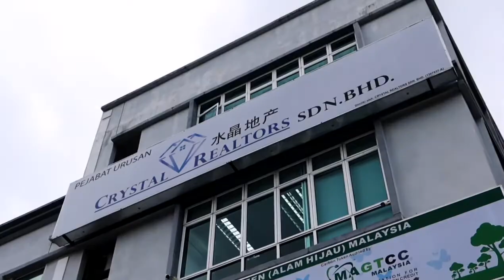TC LAM & SAM OOI 勁搞笑片第5集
地产仔正能量系列短片  《大茶饭》

【世有伯乐，然后有千里马。千里马常有，而伯乐不常有。故虽有名马，祗辱于奴隶人之手，骈死于槽枥之间，不以千里称也。】

人一生可遇见『伯乐』的机会本就不多，所以，请把这个『机会』交给那位最懂得欣赏你的人。